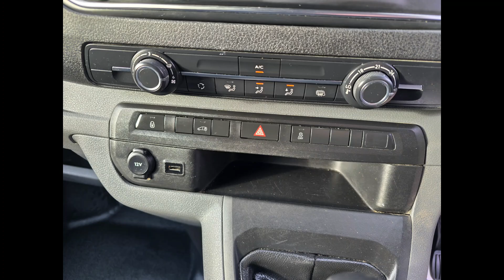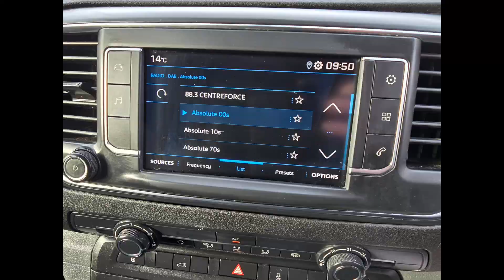NT19CFF Peugeot Expert 1.6 BlueHDI Professional Standard L1 Euro 6 with 95 bhp in White on 68K